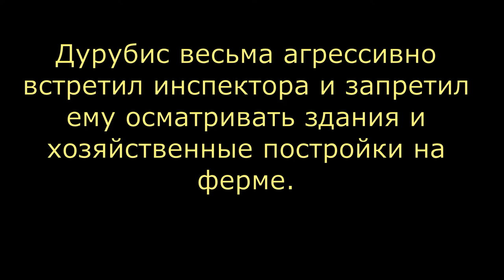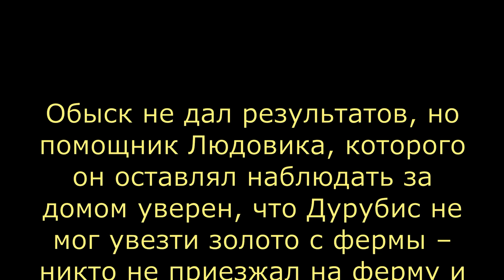Детектив Людовик. Золотые слитки Детектив-комикс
Людо прибывает на место совершения преступления, задает вопросы различным свидетелям, среди которых находится и виновник. В этом выпуске "Золотые слитки"